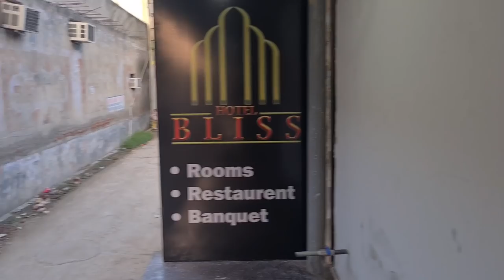Bat ka toe tutt gaya 🥺|| T-10 Match || Noida cricket stadium 🏟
Follow me on INSTAGRAM hey guys so this is my new video I hope you will love video🎥❤ Toh dosto Iss video me mene apna pure day ka vlog shoot kara hai ❤️ enjoy watching the video🔥 stay tuned for more amazing videos 🎥 DON'T FORGET TO SUBSCRIBE TO MY YOUTUBE CHANNEL. AND HIT THE BELL ICON TO GET NOTIFICATIONS🔔 LIKE👍 • SHARE🔁 • COMMENT💭